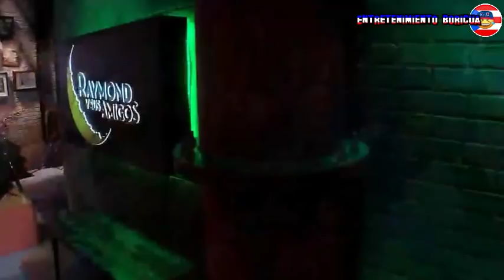Raymond Y Sus Amigos Rajando Las Primarias 14 enero 2020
Raymond Y Sus Amigos Rajando Las Primarias 14 enero 2019